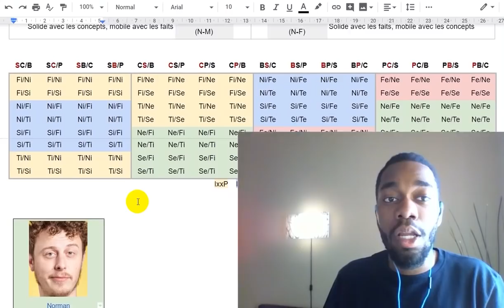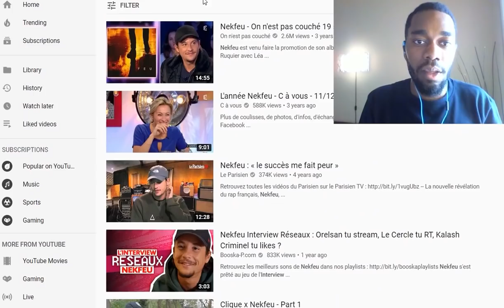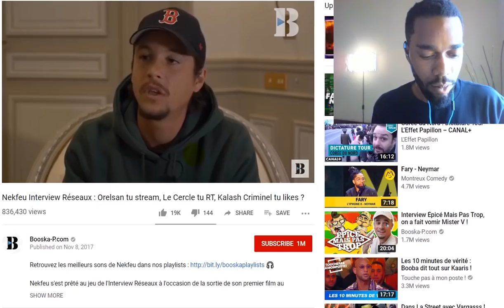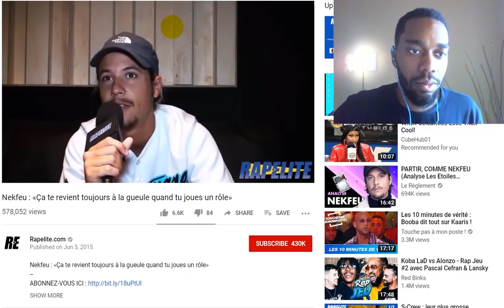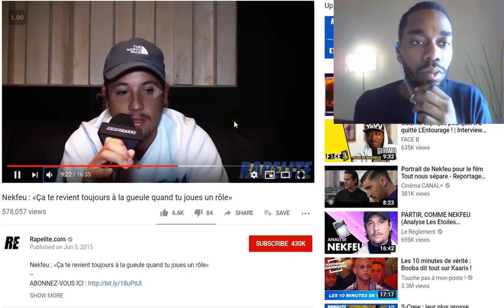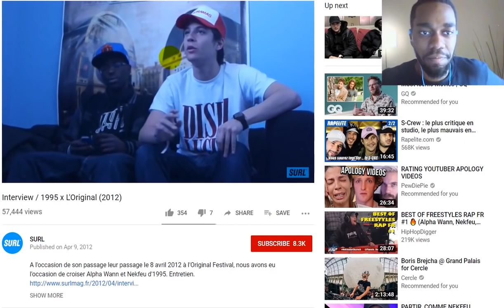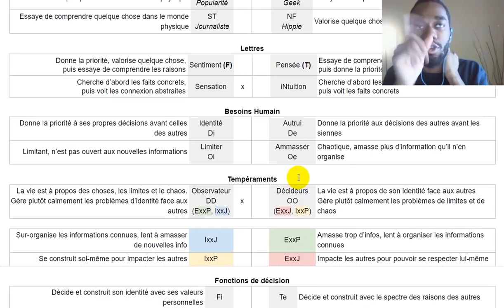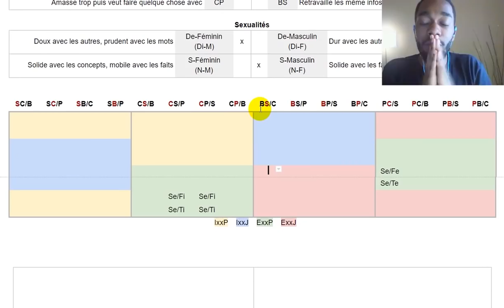NEKFEU, Analyse MBTI 1/2 - "Live" Efficace